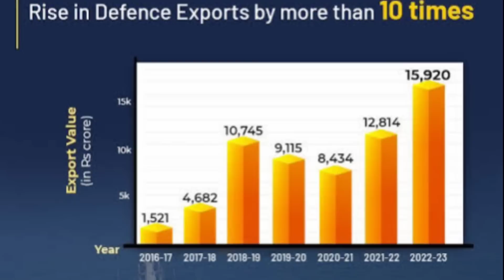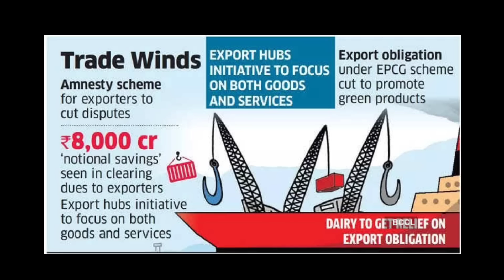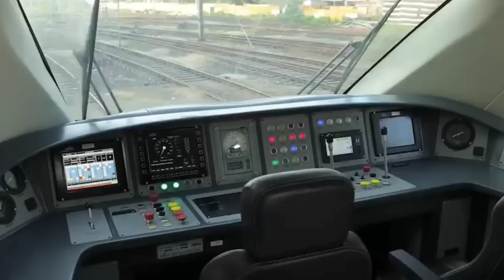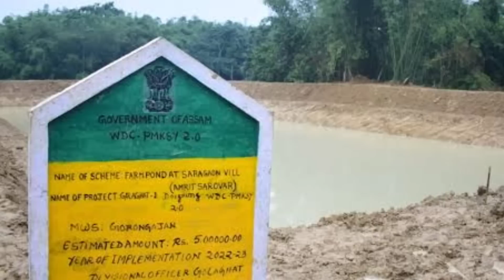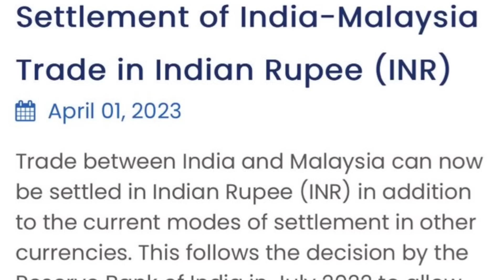Infratalks #759 – MALAYSIA Accepts Indian Rupee, Qualcomm PCB facility, 40000 Amrit Sarovars Ready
Timestamps
00:00 – Introduction
00:05 – Defence Exports at High
00:54 – Export Promoting districts
01:49 – 75 Vande Bharat Target
03:02 – New Hospital for Uttrakhand
04:02 – Water Desalination Plant
04:55 – 40000 Amrit Sarovars
05:53 – Qualcomm PCB plant
06:50 – New Cricket Stadium
07:52 – Malaysia Accepts INR